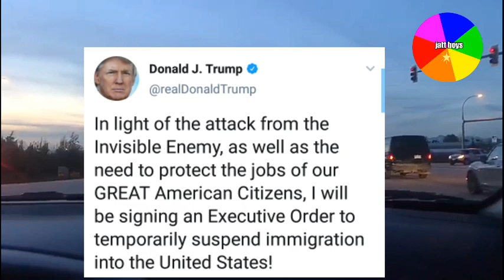USA immigration latest update today. Reopen. News. Economy. Businesses.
USA immigration latest update today.

Reopen USA.

Economy Businesses USA.

Jatt boys channel.

USA news in Punjabi.